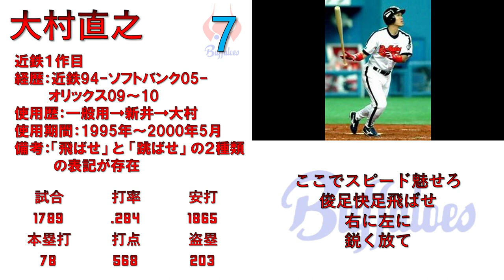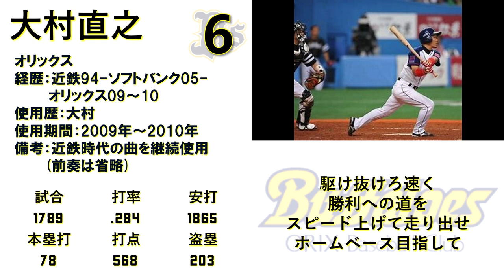大村直之 応援歌メドレー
近鉄1作目(新井流用)
メインテーマ
近鉄2作目
ソフトバンク(近鉄流用)
ソフトバンク
オリックス(近鉄流用)

ロゴの切り抜きを全球団分集めたので多用していきます

サブチャンネルも是非登録お願いします！！
（個人応援歌、自作応援歌、球場での動画など）

※画像はインターネットより引用しております。